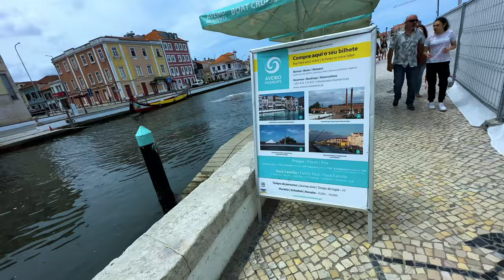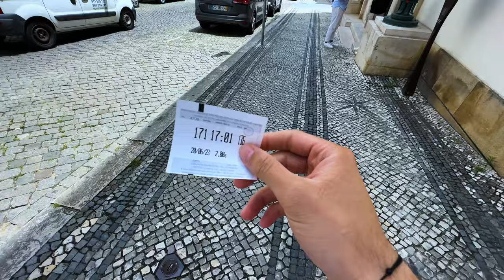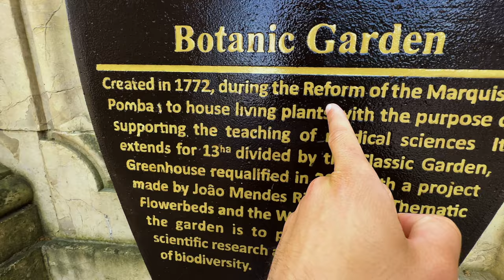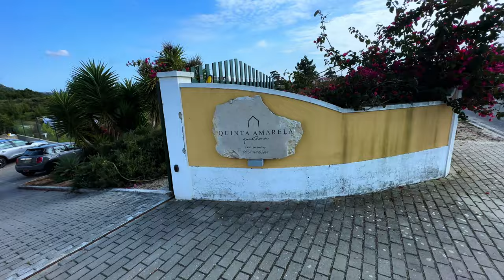Din PORTO in NAZARE - orasul cu cele mai INALTE valuri DIN LUME 🇵🇹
Am inchiriat o masina si am plecat din Porto spre Nazare.
Pe drum ne oprim si vizitam diferite orase precum: Coimbra, Aveiro, Fatima.
In calatoria noastra spre Lisabona descoperim locatii mai mult sau mai putin turistice din Portogalia.
Sper ca acest vlog de calatorie sa iti starneasca interesul in a vizita aceasta tara superba!

Mersi pentru vizionare! 😄